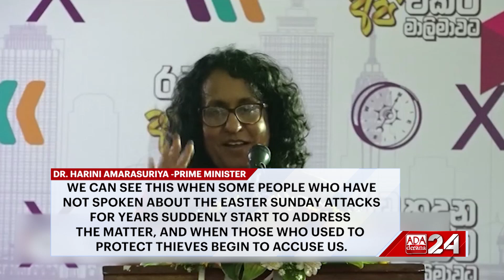President assures security of all citizens following recent intelligence reports (English)